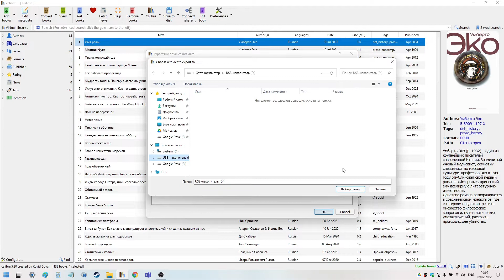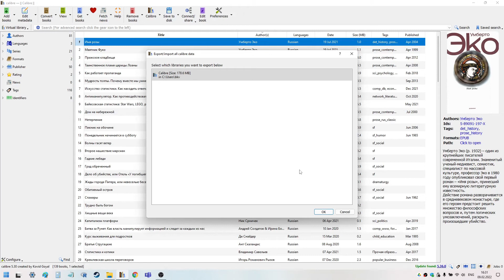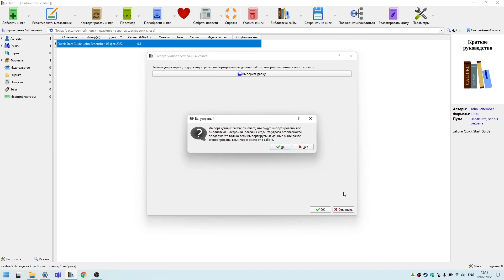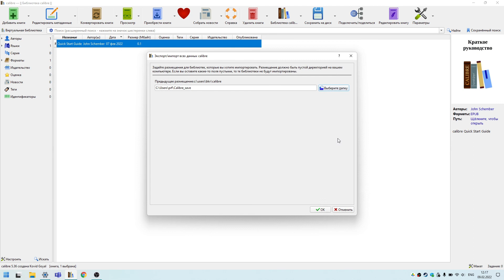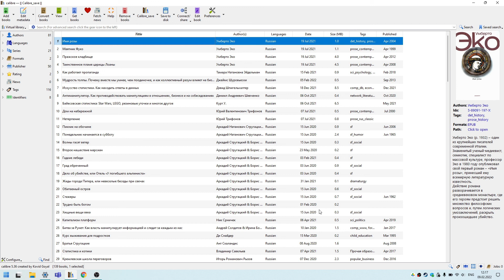Как перенести библиотеку Calibre на новый компьютер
Короткое руководство о том, как перекинуть библиотеку электронных книг в программе Calibre с одного компьютера на другой. Calibre - программа для хранения, чтения и переформатирования электронных книг